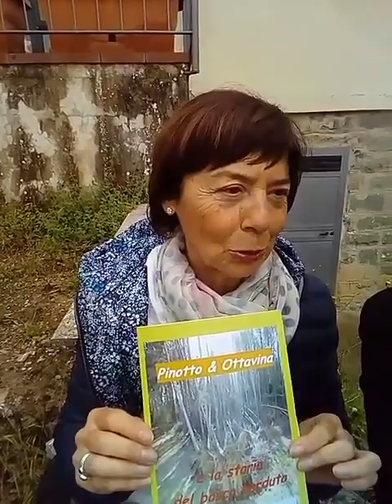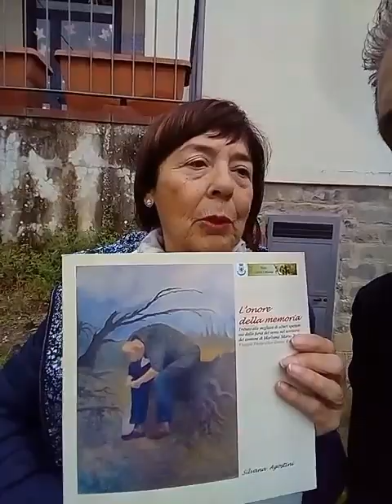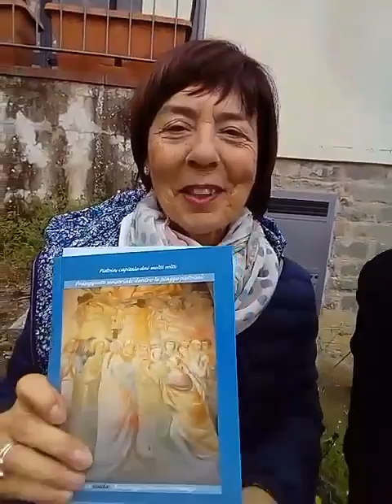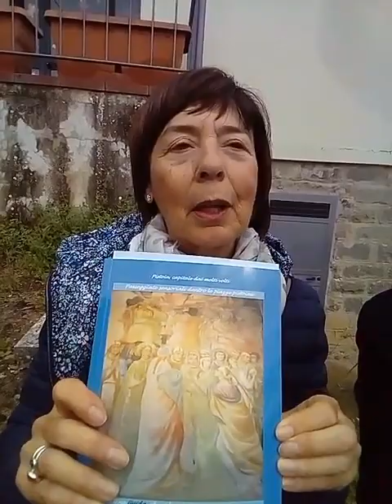Libri: Pinotto e Ottavina e la Storia del Bosco Perduto..Di Silvana Agostini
Incontro con la Scrittrice pistoiese Silvana Agostini